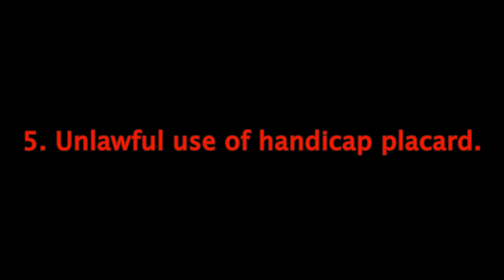Toshiba's got a little bit of fire in her belly